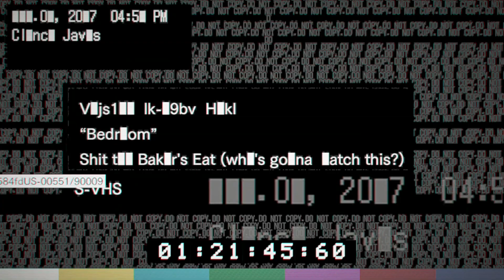MINI EPISODE Resident Evil 7 Part 12 (Mommy Is A BAD Cook)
Disgusting food but a will to live. Time for us to ESCAPE!!